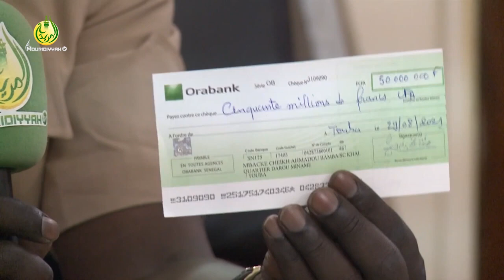URGENT🛑Plan Orsec 50 millions Cfa du Khalif remis au Gouverneur de Diourbel par Seriñ